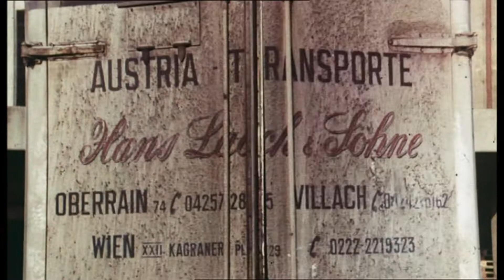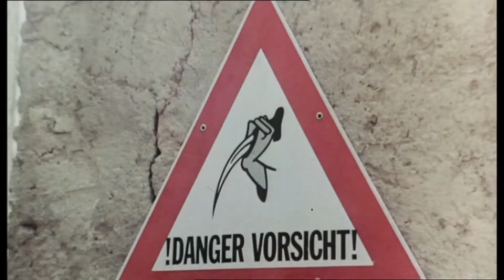Trailer - HIMMEL, SCHEICH UND WOLKENBRUCH (1979, Eddie Arent)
Kino-Trailer zum Film "Himmel, Scheich und Wolkenbruch" (aka Traumschiff nach Casablanca) von Dieter Böttger. Mit Eddi Arent, Heinz Eckner, Herbert Fux, Guido Baumann, Marlene Charell, Alfons Haider, Jacques Herlin, Peter Wyngarde, Peter Rapp, Felix Dvorak u.a.